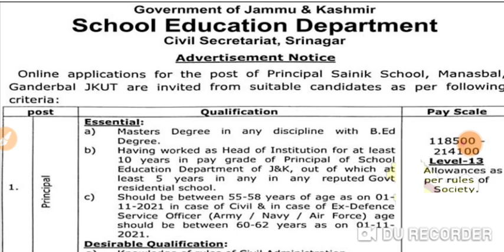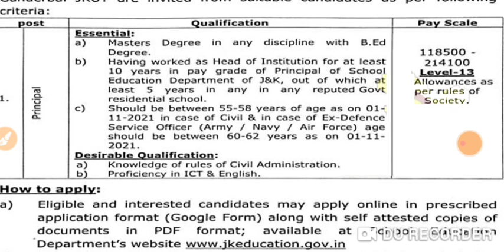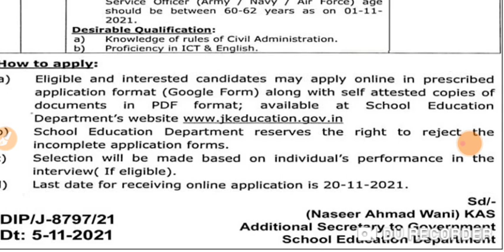School education department new jobs in Jammu Kashmir